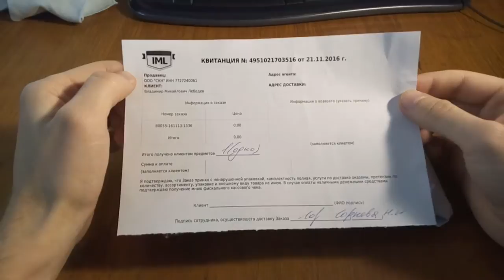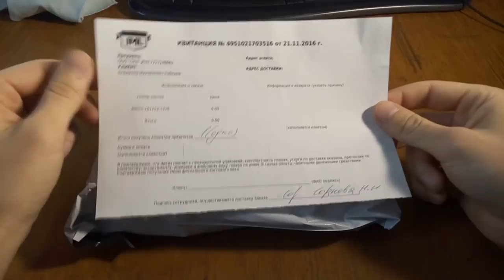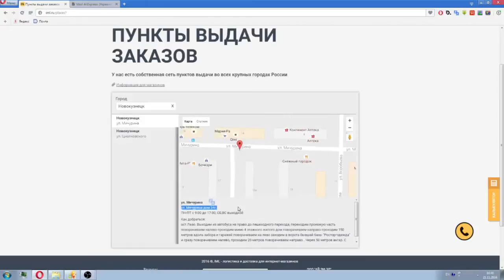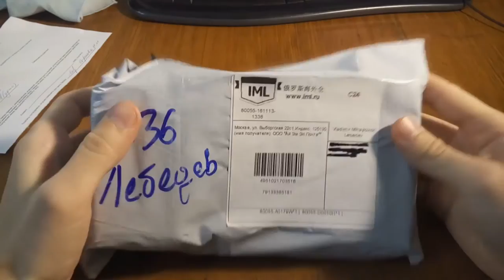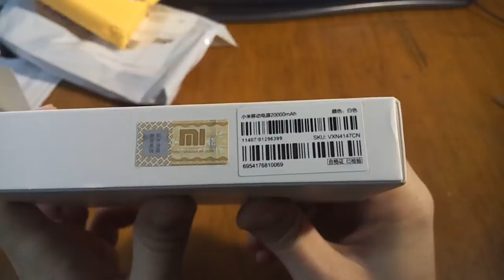Aliexpress. Power Bank Xiaomi 20000mah распаковка\ IML служба доставки 2016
1:36 - мнение о службе доставки IML
7:20 - продолжение распаковки

Распаковка Power Bank Xiaomi 2000mah проверка на целостность посылки, работоспособность, а так же мнение и пункты выдачи службы доставки IM Logistics